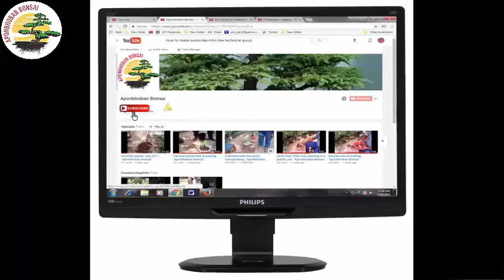Root over rock bonsai pee-pal tree re-potting. "Aponbhoban Bonsai"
Hi viewers!
I am Atiqur Rahaman. Aponbhoban bonsai is my channels title. Basically I am working bonsai based. But I am a gardener. I have other agricultural knowledge's. I can help you about agricultural any problem. You can ask me any problem about agricultural sector.
I am creating Bonsai and garden related videos regularly.  From my videos you can learn about different bonsai making techniques. You will find the solutions of different gardening problems.
I will show you the modern techniques of cultivating Vegetables & Fruits. Also you will learn about soil making, Fertilizations, insecticides, Vitamins, composts etcetera.